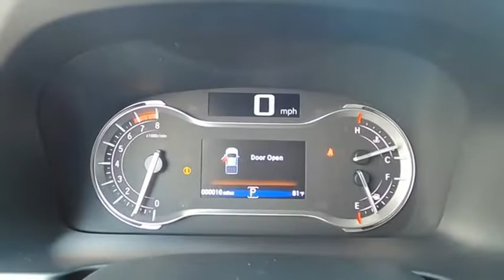2023 Honda Ridgeline RTL-E New H52403